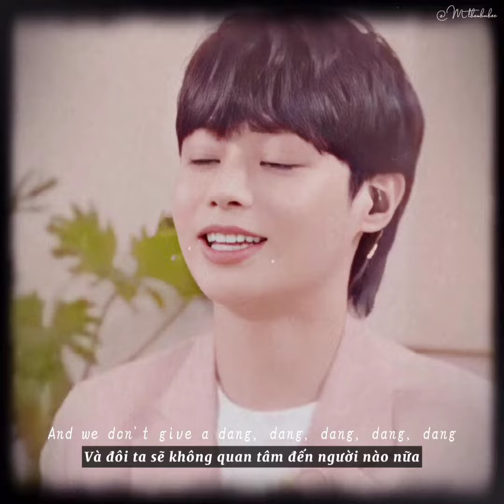Những Ca Khúc Cực Chill Cùng Hanbin ♡ Part 5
0:00
0:29
0:57
Connect with HANBIN